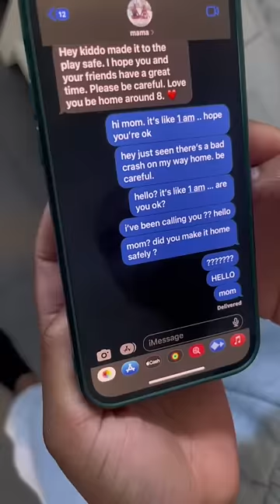If you could tell that one person one last thing what would you say